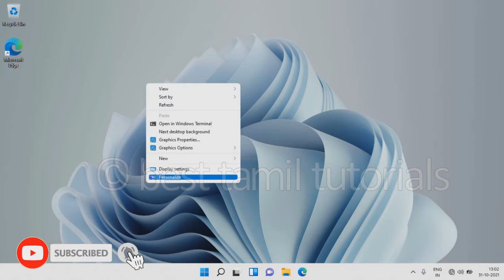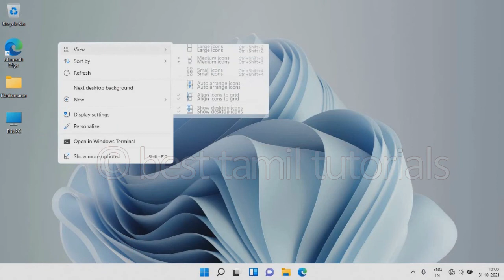ENABLE DESKTOP ICONS IN WINDOWS 11 - BEST TAMIL TUTORIALS